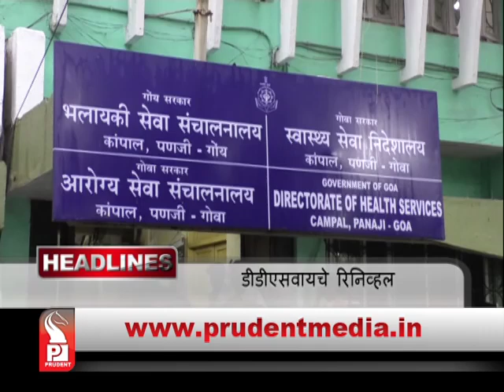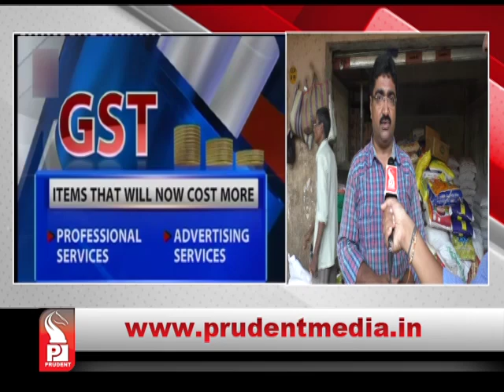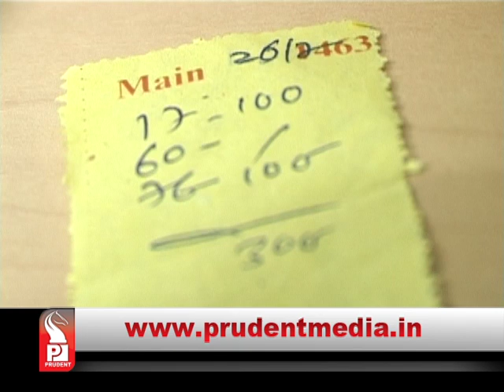Prudent Media Konkani News 03 July 17 │Part 1